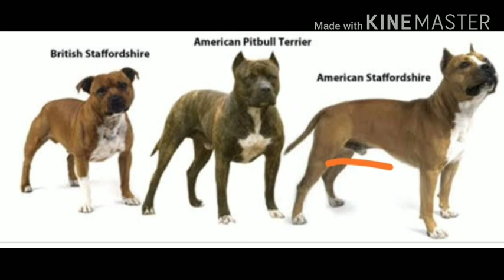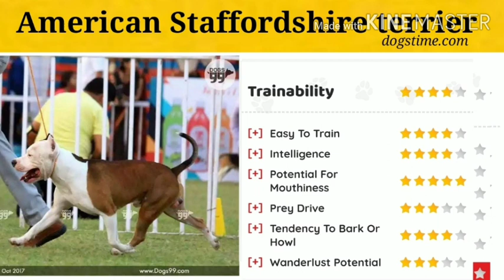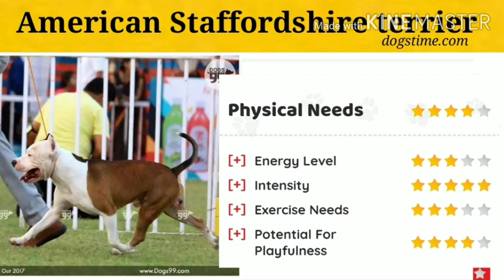American Staffordshire terrier । अमेरिकन स्ताफॉर्डशायर टेरियर(vid-75)